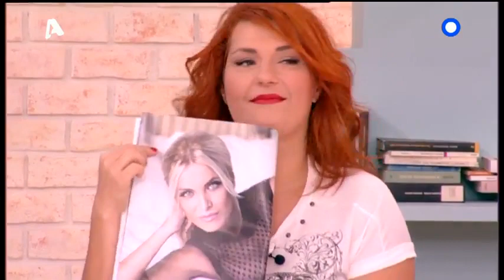Η Ζαρίφη για τις δηλώσεις της Καινούργιου για το μακιγιάζ της